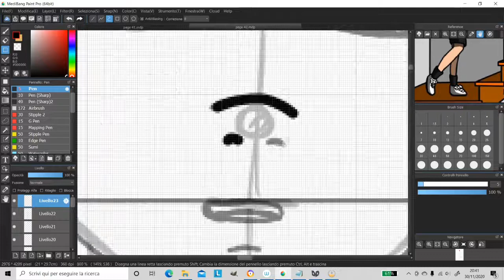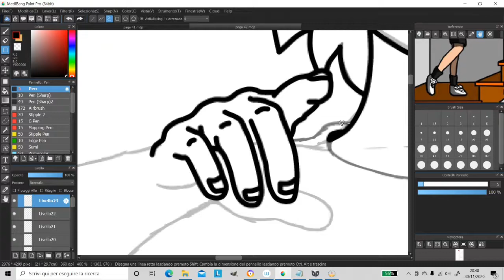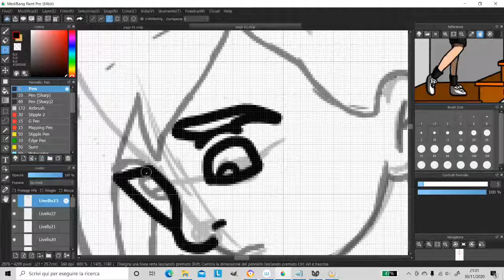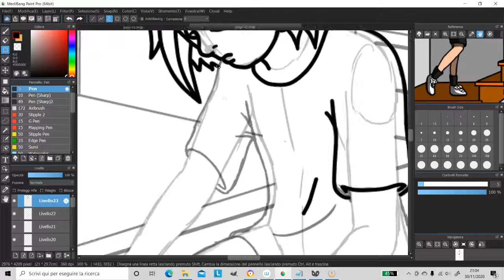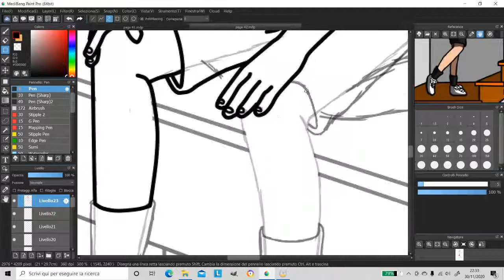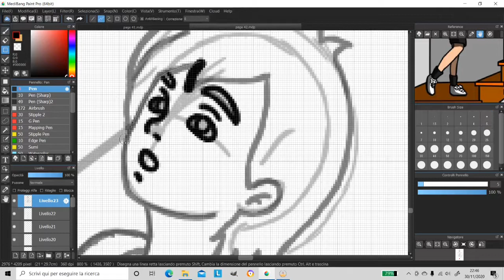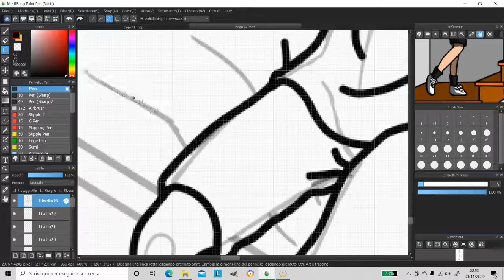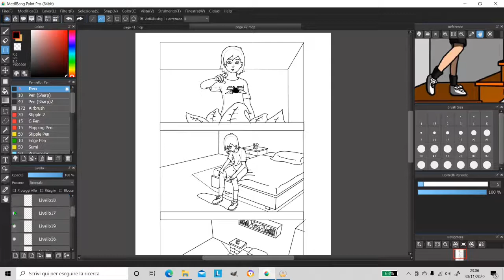ART TUTORIAL # page 42 inking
PWAS: Perfect world animation studios

in this channel you will find illustration tutorials, comics pages, manga, 2d animations and much more.
My name is Andrea di Bartolomeo and I am an Italian graphic artist, cartoonist, painter and 2d animator.